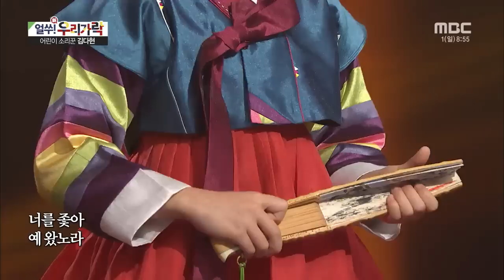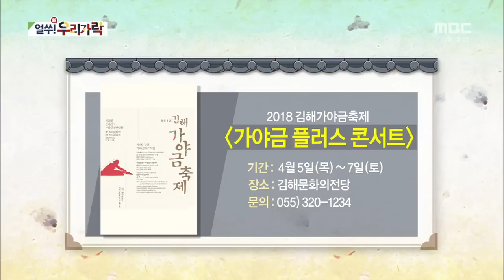어린이 소리꾼 [김다현] - 2부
[얼쑤우리가락] 전주MBC 2018년 4월 1일